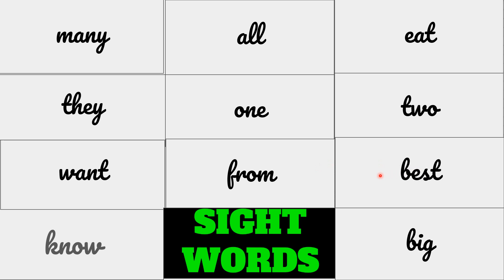5.1 Unit Reading only sight words and pronunciation